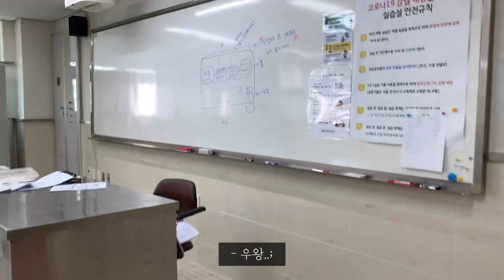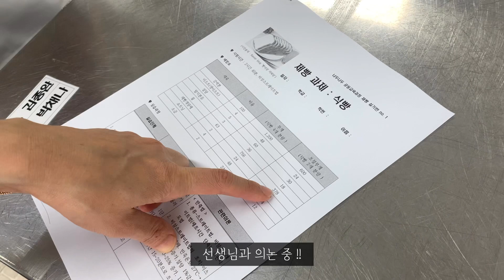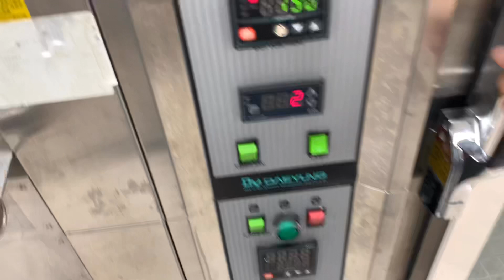산업고등학교 제과제빵과 고3 하루종일 실습 1인 1작업대 브이로그 Vlog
오랜만입니둥 ㅠㅠ
학교를 옮기고부터 하루 종일 실습 또 실습..
저희 학교는 폰을 무조건 내기때문에 영상도 못 찍고 있었습니다 ㅜㅜ
그래도 가끔 사진 찍는 친구 폰을 빌려서 조금씩 찍어놓은 영상을
모두 모아서 한번에 올립니당 ㅎㅎ
그래서 그런가 엉망진창이지만.. 재미로 봐주세요 ~!~!!~!
이제 다시 영상 열심히 올릴게용 *’^’*
다들 코로나 조심하세용
전국 고3들 우리 모두 하띵.